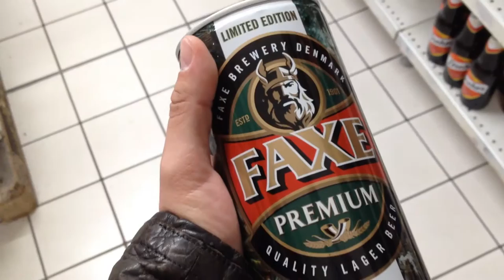GVR - Cultivate Your Dreams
One of my all time dreams is to visit the USA, especially NYC.
I thought I'll have to cultivate my dreams once in a while.